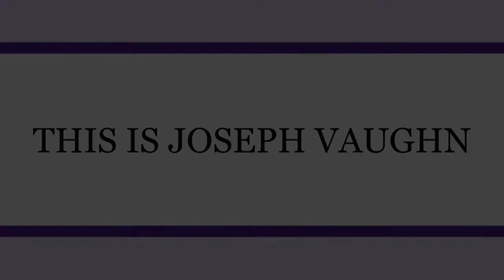This is Joseph Vaughn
On the day the library patio is commemorated as a memorial to Furman's first black undergraduate student, Joseph Vaughn's friends and family recall the impact he had on them.